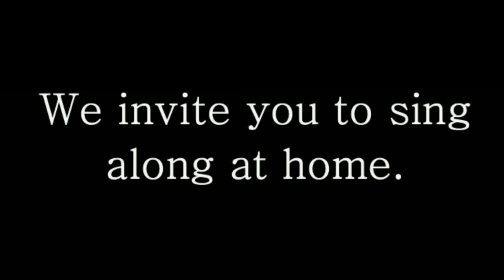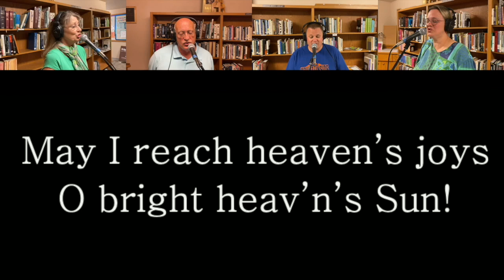Be Thou My Vision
Performed by M.J. Woods, Barry Karalfa, Bryan Swenland, and Angelika Wilson-Wipp

Covenant United Methodist Church, Spokane WA
By Eleanor Henrietta Hull and Mary Elizabeth Byrne
Public Domain